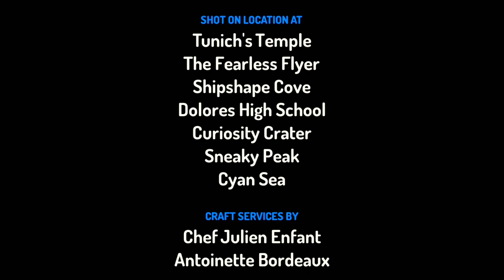DO NOT LET THIS ANT INTO YOUR HOUSE AT 3AM!! (BOB ZOOM.EXE ATTACKS ME!!)